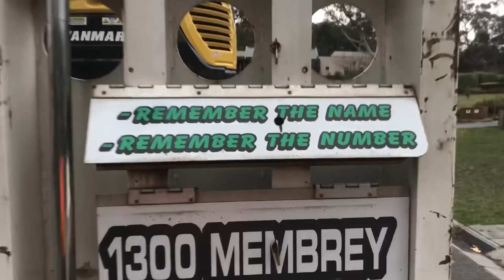MAKE IT HAPPEN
☎️ 1300 FROGGI